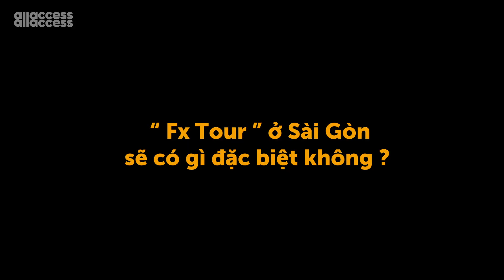Cá Hồi Hoang giải phương trình f(x)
Fx Tour 2019 - Cá Hồi Hoang

** Nếu có bất kì vấn đề nào liên quan đến bản quyền, vui lòng gửi email về hộp thư Allaccess để cùng nhau có hướng giải quyết tốt nhất. Rất cảm ơn sự hợp tác từ bạn.

© Bản quyền thuộc về ALLACCESS ☞ Vui lòng không Reup